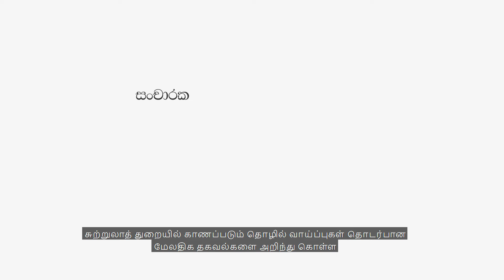Experience Host - Non traditional careers in Tourism (Tamil Subtitles)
Want to pursue a career that allows you to do what you are passionate and excited about day in and day out? Then this might be just the career path for you. There are many opportunities for those creative individuals looking to forge ahead with a career in tourism. Find out more information about a career as an Experience Host that is guaranteed to inspire.